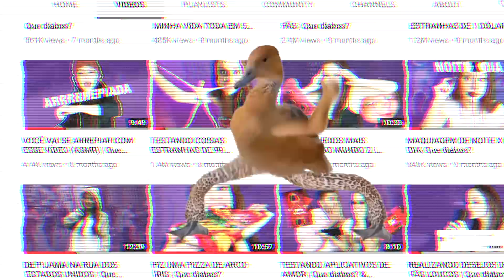TESTANDO COISAS DE GENTE LOUCA (AMEI??) | Que diabos?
TESTANDO MAIS PRODUTOS ESTRANHOS E INÚTEIS!
Se você está lendo isso comenta: EU SOU DEMAIS

SEM CAIXA POSTAL NO MOMENTO!